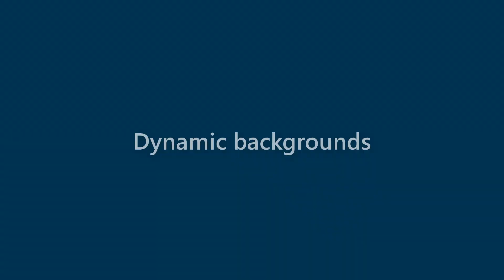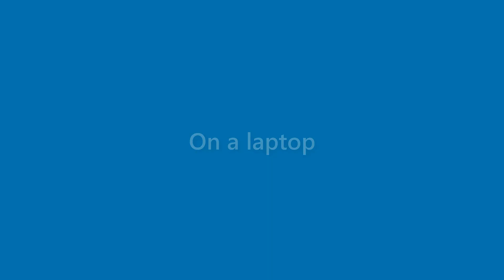Dianna Tran - appearance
Name Look - Dianna Tran - appearance. In this video we present "Dianna Tran" name look and feel in various scenarios.
This video will cover:
How does "Dianna Tran" look as a personal letterhead?
How does "Dianna Tran" look on a business card?
How does "Dianna Tran" look on a computer/laptop screen?
How does "Dianna Tran" look with different background colors?
How does "Dianna Tran" look with various fonts?